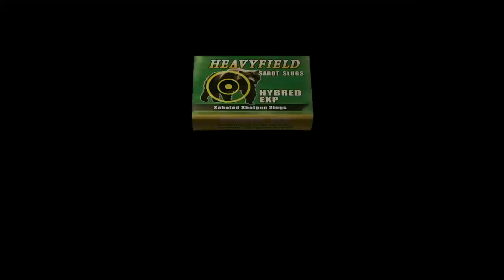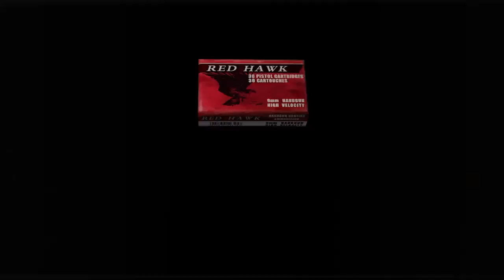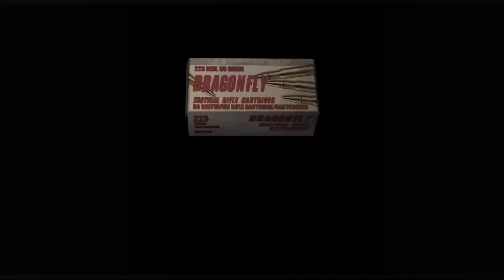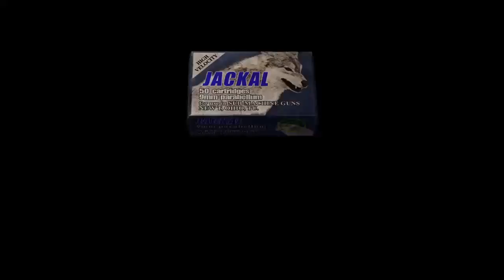Resident evil 4 live for ps4 part 4